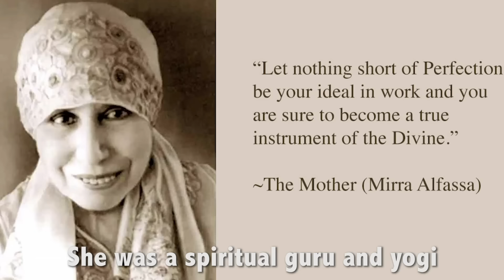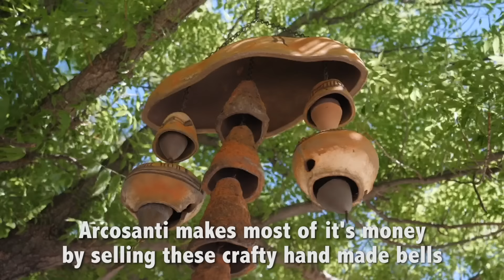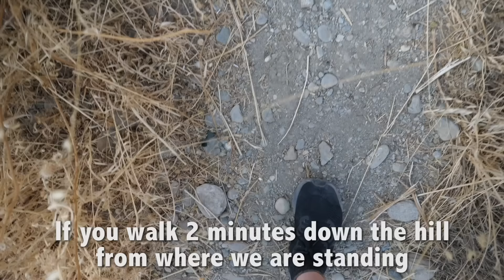What It's Like Living in an Experimental Community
Have you ever heard of an "Experimental Community" before?  In short, it's a free-spirited residential area where its members follow an alternative lifestyle.   These communities offer a sustainable place for people to work freely on their skills, while sharing resources and having a common perspective of the world.

I've visited a number of experimental communities over the years, and in this video, I share with you my favorite three which are:

1. Auroville in India
2. Arcosanti in Arizona, USA
3. Sacromonte in Spain

What are your thoughts on experimental communities? Could you ever live in one?